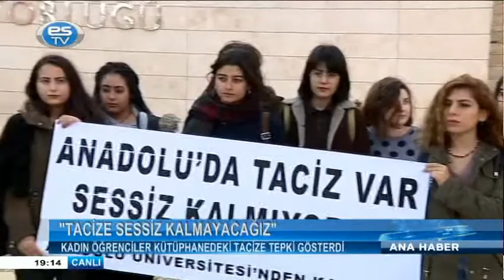Eskişehir Anadolu Üniversitesi'ndeki tacize tepki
Kadın öğrenciler, Eskişehir Anadolu Üniversitesi'nin kütüphanesinde yaşanan taciz olayına tepki gösterdiler.